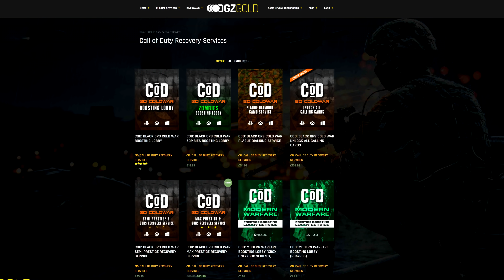My Least Favorite Vehicles in GTA 5 Online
Want to Join My Lobby? Join my PS4 Community ItzFrolickzYT Feel Free to Join anytime you Want to!

I Upload Lots of GTA Content

If you want to Join my Four Crews in GTA 5 these are the Links -

I Change the Crew Colour Every Week to a New Modded One That Makes Everyone Look at your Car!!

If You've Read this Far You Are Epic!